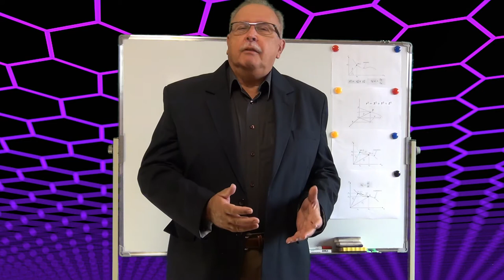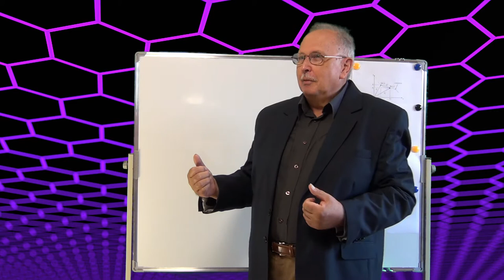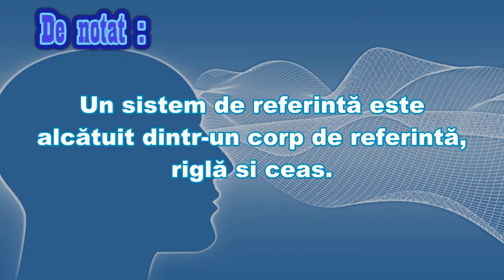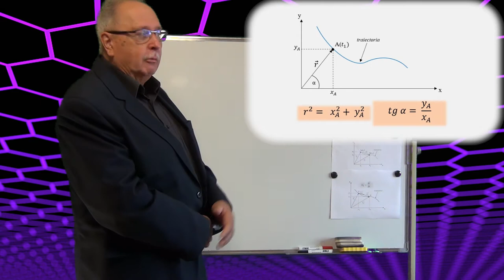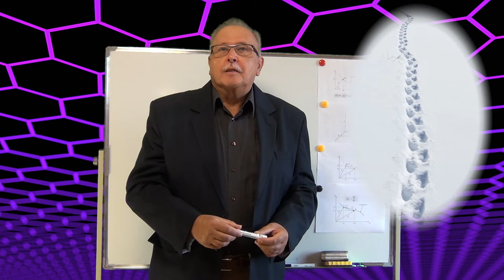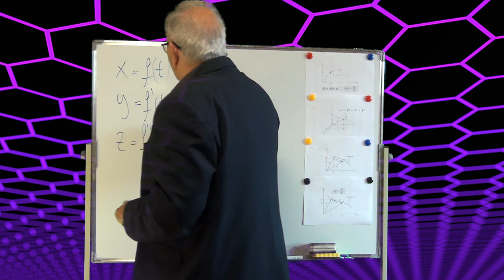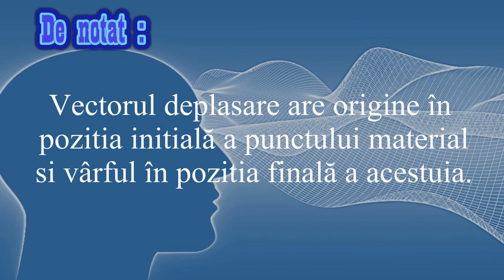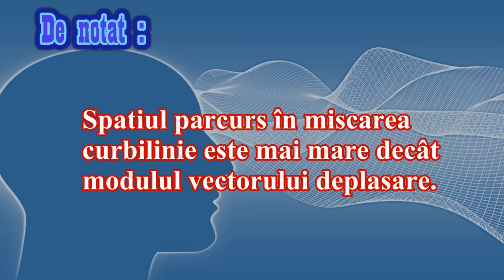Curs de mecanică - Mecanică 03 - CINEMATICA - ELEMENTELE MIȘCĂRII I